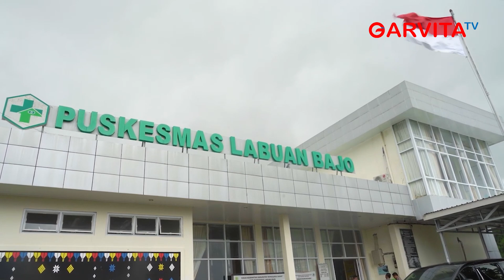Menkes: RSUD Komodo Akan Fokus Tangani Serangan Jantung dan Stroke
Menteri Kesehatan RI Budi Gunadi Sadikin memastikan RSUD Komodo di Manggarai Barat, NTT siap menangani pasien serangan jantung dan stroke. Hal itu dimungkinkan karena RSUD ini telah dilengkapi fasililitas canggih khusus untuk menangani pasien serangan jatung dan stroke.

RSUD Komodo dibangun dengan menggunakan dana bantuan Kemenkes senilai Rp 220 miliar dan disiapakn untuk melayani para tamu selama perhelatan KTT ke-42 ASEAN, yang akan berlangsung 10-11 Mei 2023.